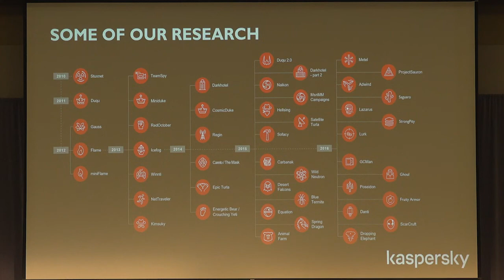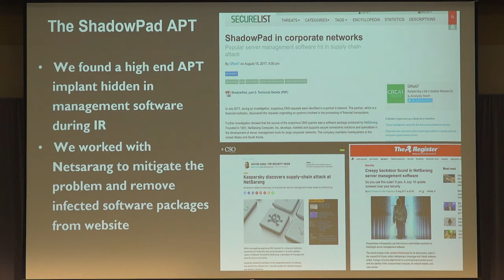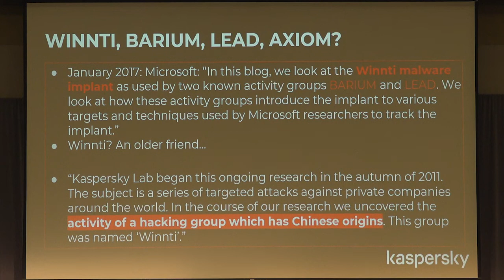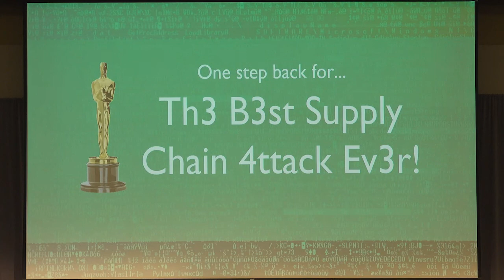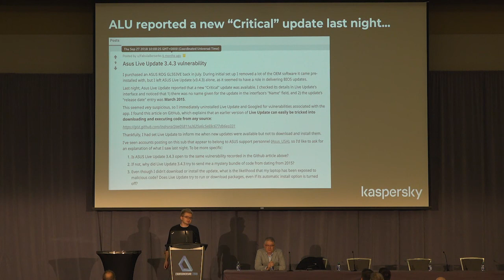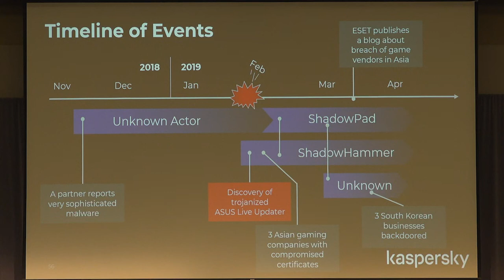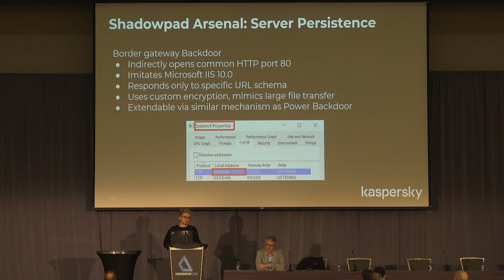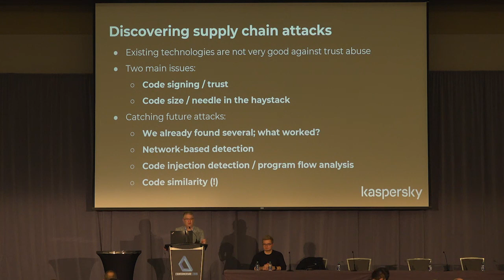Costin Raiu & Vitaly Kamluk - COUNTERMEASURE 2019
Insights from Supply Chain Attack Investigations

A presentation from the 2019 COUNTERMEASURE IT Security Conference in Ottawa, Canada.

Supply chain attacks are becoming some of the least-expected and hard to discover threats in the modern world.  Often employing valid digital signatures and capitalizing on the reputation of established vendors, many security controls and mechanisms are failing to prevent supply chain attacks from successfully injecting malicious code into vast numbers of victim computers.  Researchers have uncovered multiple cases of compromises utilizing the supply chain attack vector this year.  This presentation will share insights from the researcher’s investigations and send a message to software developers about supply chain threats they need to be concerned about.

* supply chain attacks – famous cases, including ShadowPad, CCleaner
* connections with the Barium APT group
* the ShadowHammer  case
* supply chain attacks against the gaming industry
* attacks against software developers, trojanized development tools
* ShadowHammer-related attacks and other Barium operations